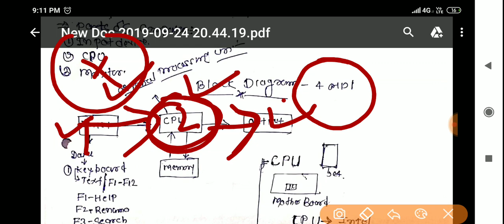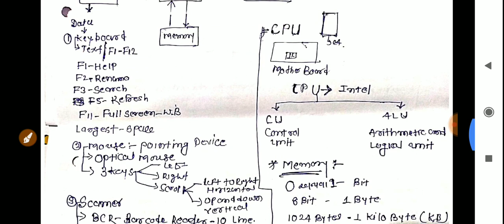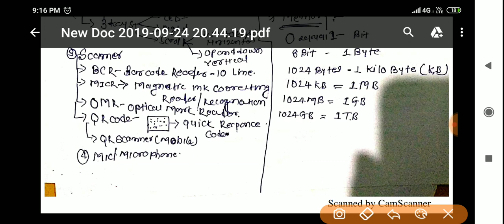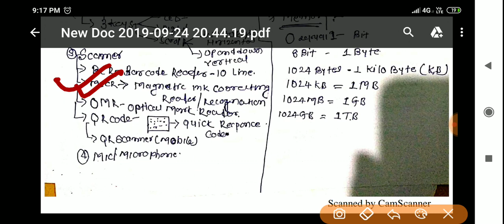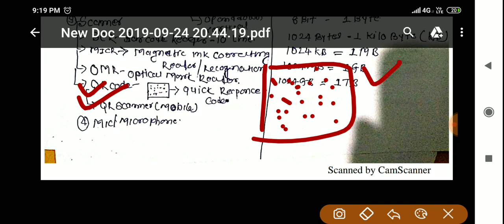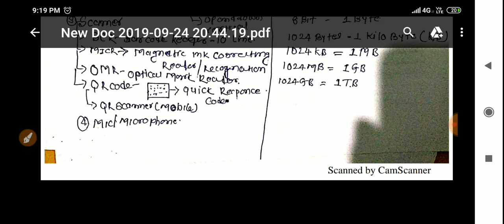Computer for binsachivalay class 1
computer lecture in gujarati, computer for binsachivalay, binsachivalay computer lectures, computer binsachivalay, computer lectures in gujarati, computer in gujarati